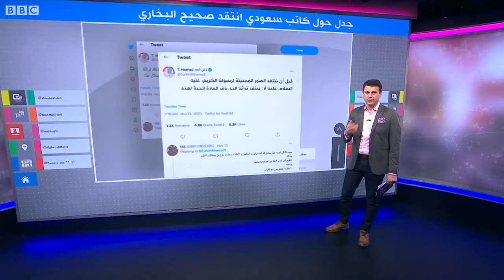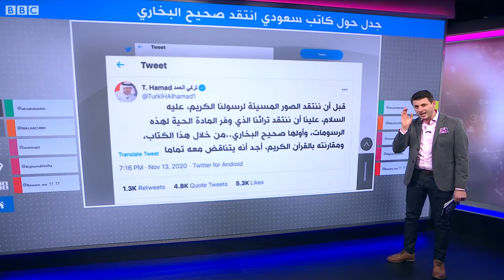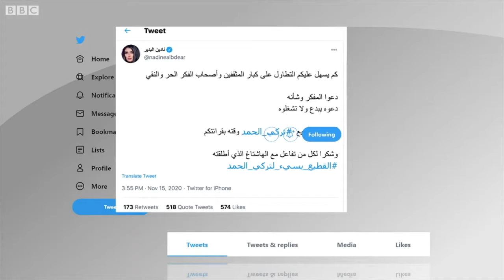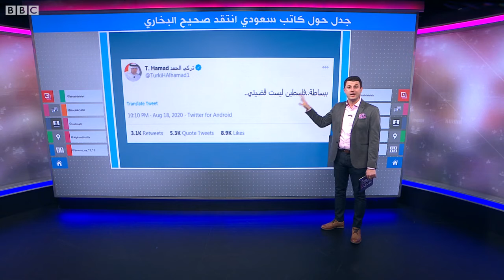الكاتب السعودي تركي الحمد يثير جدلا بتغريدة حول البخاري والقرآن